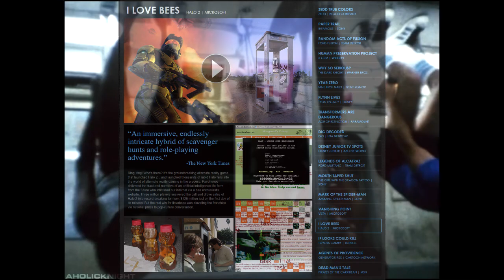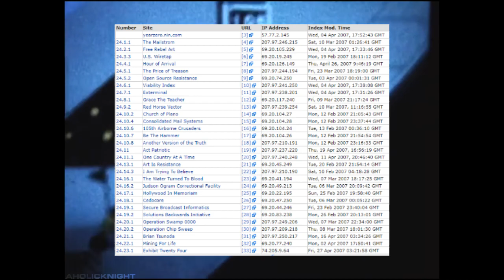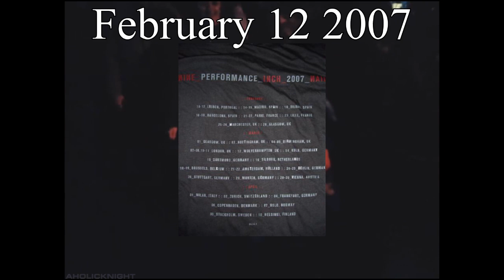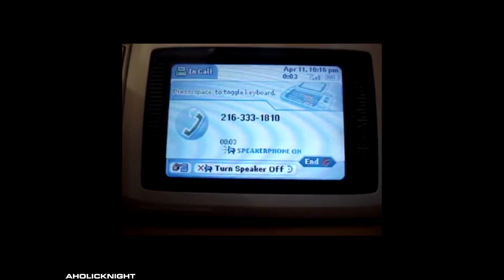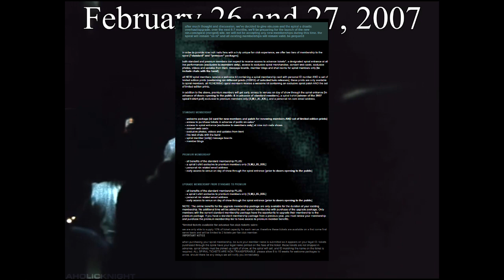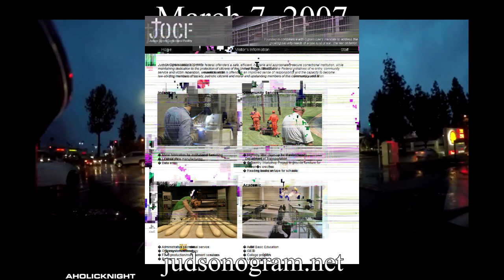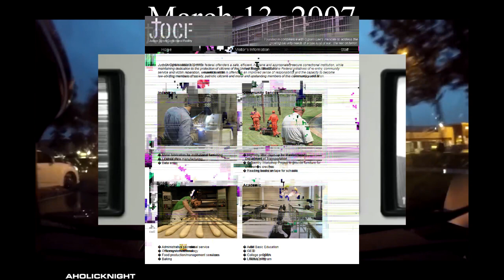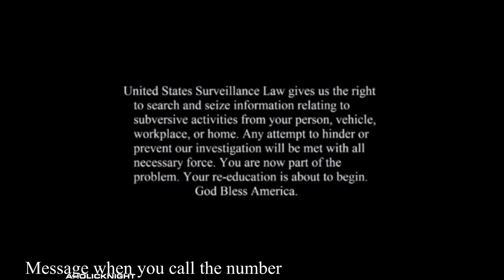Year Zero Nine Inch Nails ARG Documentary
I have created another documentary for a well known ARG called Year Zero, created by Nine Inch Nails.